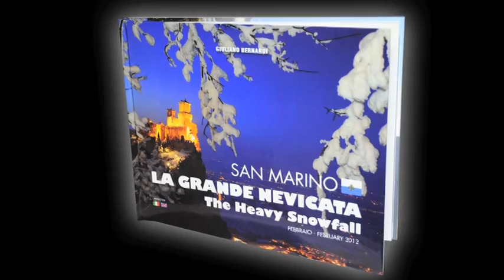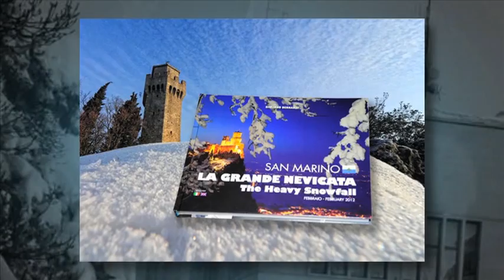San Marino , la grande nevicata del 2012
Alcune riprese del "nevone" di San Marino il Febbraio 2012